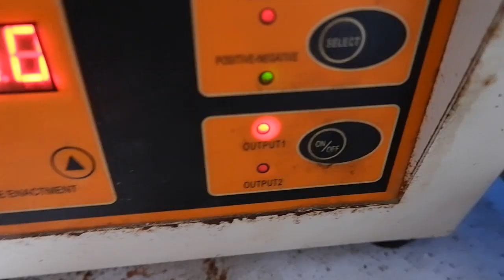How to make a handmade men's fashion necklace "Oh, very beautiful"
Welcome to Channel PICH Jewelry Yes, in this video I want to show you how to make the most popular men's necklace for men. If you like or dislike it, you can comment